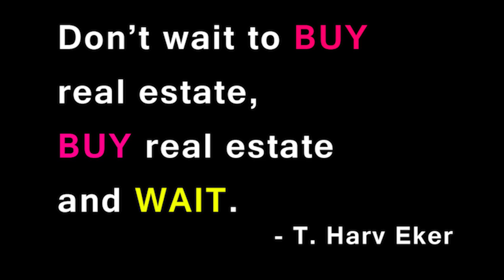Gurram Guda - 2 bhk independent house for sale in Hyderabad | houseforsale HMDA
2 bhk independent house for sale in hyderabad, is that your search? Then you are at the right place. We sell individual houses near gurram guda in hyderabad.

Property details
2 bhk independent house for sale in gurram guda hyderabad
west facing
Gurram guda
HMDA
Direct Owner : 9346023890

house for sale in hyderabad,independent house for sale in hyderabad,house for sale,2 bhk house for sale,residential house,hyderabad,hayathnagar,kuntloor,Haripriya Real Estate,My Property Finder,Show My Property,My Properties,SR Properties,hosue for sale in hayathnagar